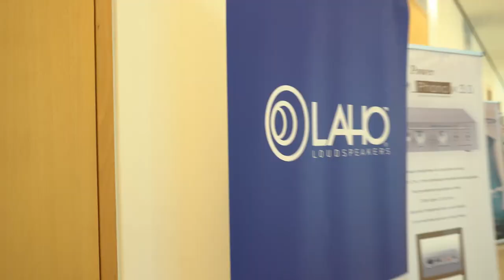Sintonie AV Expo 2023: Lahò, MSB, VAC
Al Palacongressi di Rimini dal 15 al 17 settembre, nella sala del giovane produttore bergamasco Lahò c'erano le nuove FuturA7, un due vie dall'estetica molto personale da ben 97 dB di sensibilità, e soprattutto il sistema Oxygen, un tre vie con woofer da 10" e con sensibilità del sistema di ben di 104 dB, con doppio sub con woofer da ben 15 pollici...